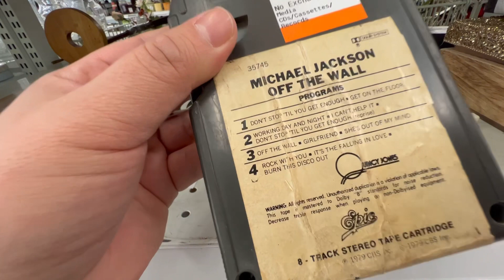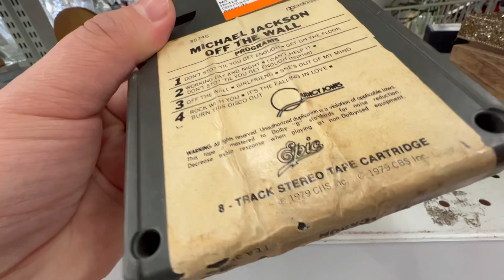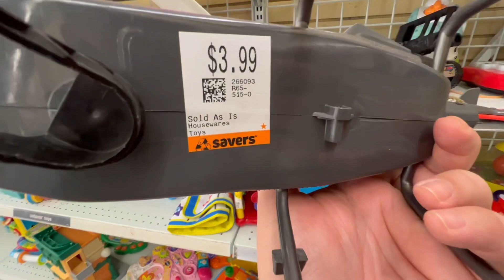NO ES UN MERCADO DE PULGAS PERO EN ESTA SEGUNDA SALEN JUGUETES VINTAGE ES MI FLEA MARKET FAVORITO !!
de visita en esta tienda de segunda cerca de donde vivo y salieron estas piezas de juguetes vintage!!!